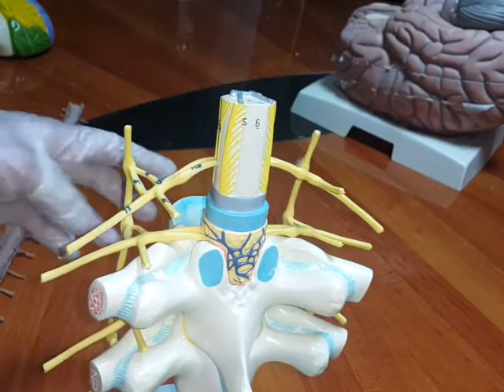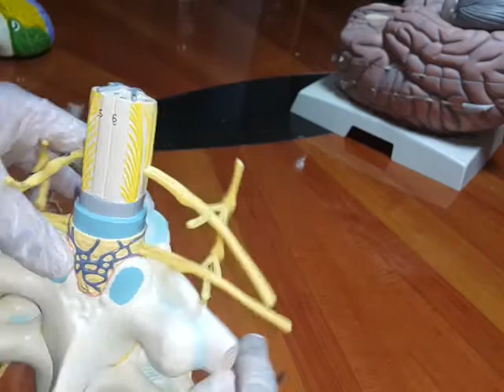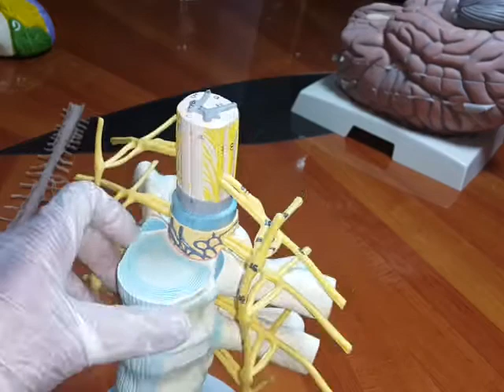revision dr yousef 1